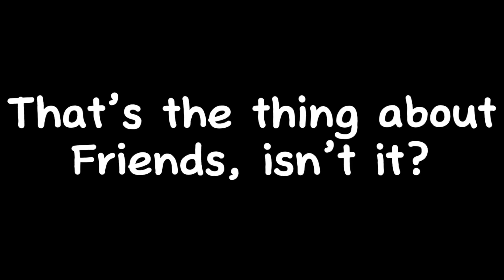Two birds on a wire… || READ DESC! || PJO ocs || Vivian & Charlotte + Percy angst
Okay, so the explanation for this:

Charlotte, with her fatal flaw being naivety and loyalty, she was manipulated to join Gaea’s side. She was confused to why Vivian wouldn’t come with her, and Vivian had a disappointed face. That’s why Percy was stunned.

Don’t worry, Charlotte’s gonna join the hero’s side again later.

Apps used:

Capcut
Gacha club
IbisPaint x